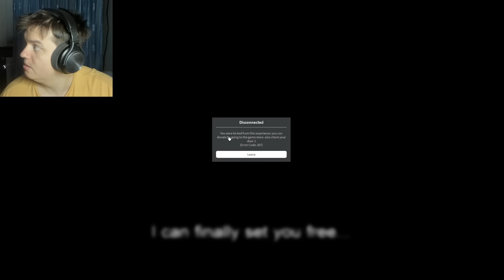ROBLOX stie SECRETE Despre Mine .. Ce ?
Astazi jucam un joc foarte ciudat pe Roblox...